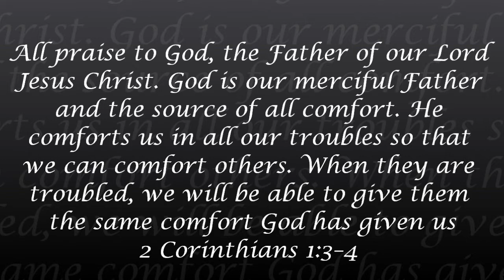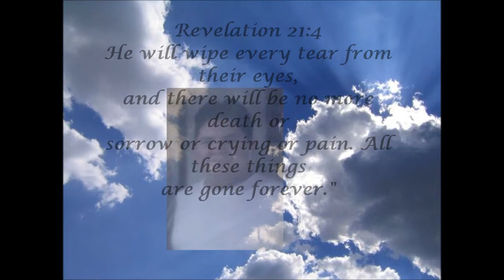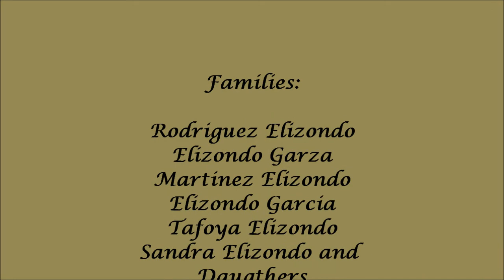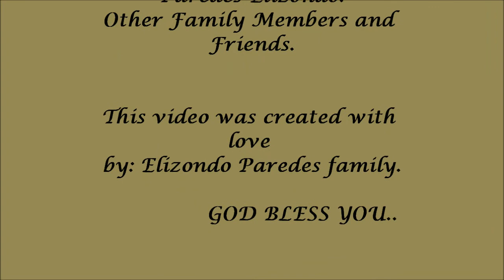In honor of Jose Rolando Rodriguez (1986-2012)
Your Beautiful Smile will be in Our Hearts For Ever..